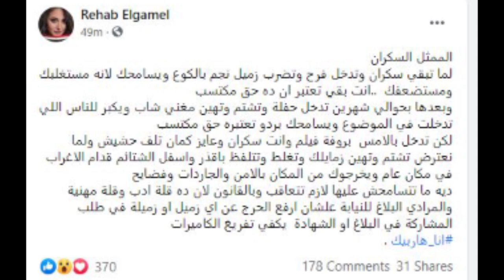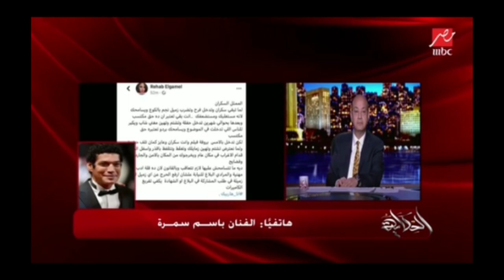مصير باسم سمرة ورحاب الجمل بعد خناقة الحشيش